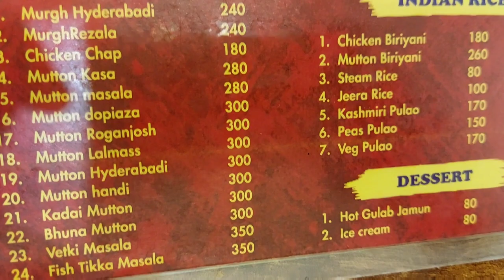Happy New Year celebration, 2024😍Ruhi's 1st New Year 😍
I am a lifestyle vlogger, will share my simple Lifestyle  with you all.

instaid:thepikusvlog

Ruhi's play gym:Limited-time deal: BUMTUM Baby Piano Play Mat Gym & Fitness Rack with Hanging Rattles Keyboard Set with Music Mode | Elphie Print (Pack of 1, Orange/Blue)

Contrast flashcard: Deal of the day: The Curious Bees - High Contrast Flash Cards for New Born Children - Black & White | 24 Objects | Age Group: 0-1 Year | Visual Stimulation and Sensory Development for Infants

Baby wrap carrier:
Bembika Baby Essential Hands Free Baby Carrier Wrap Breathable Lightweight Baby Wrap Carrier Cloth Suitable for Newborn, Infants � (Light Grey)